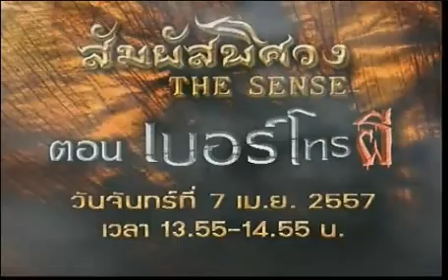รวมเล่าข่าวสนุก วันที่ 7 เมษายน 2557 4/4 จบ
ดำเนินรายการโดย คุณพิศณุ นิลกลัด ครับ
ช่วงสุดท้ายแล้วครับ รายการจะจบแล้ว...